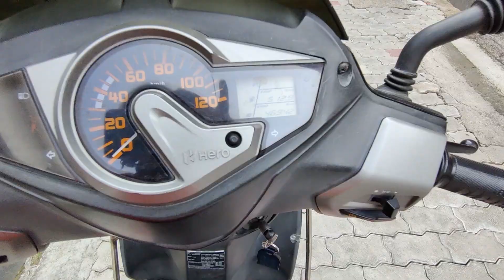My Fully Vaccinated vlog